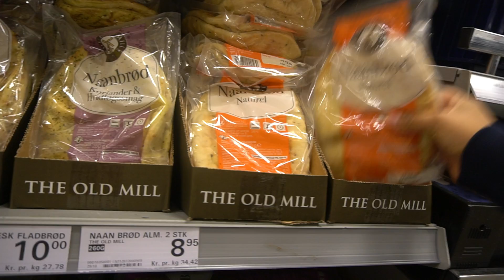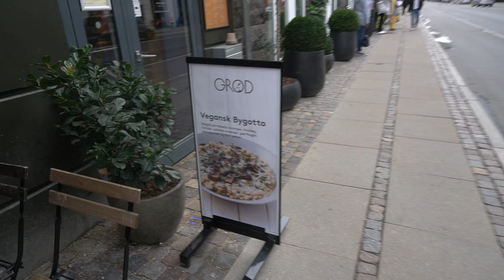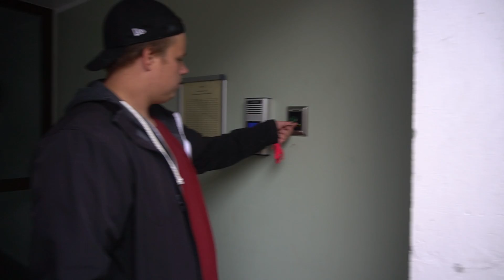HAN ER SYG...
- SONY A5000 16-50MM + 55-210MM HYBRID
Hvilket redigeringsprogram bruger du?